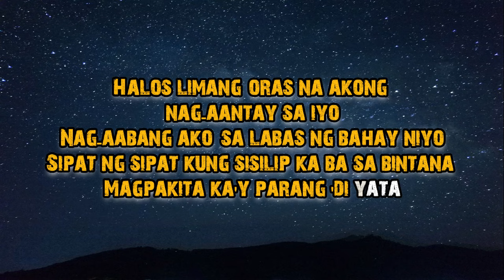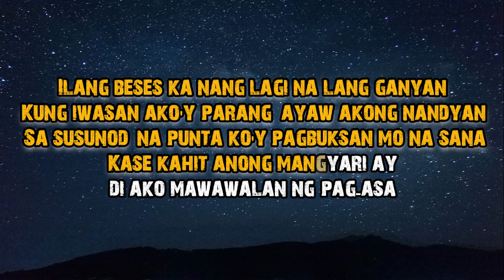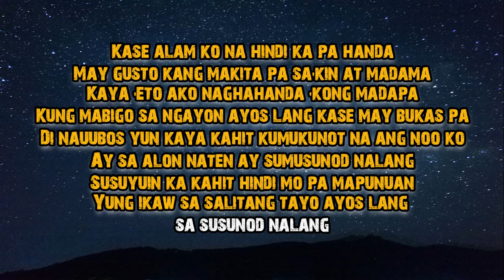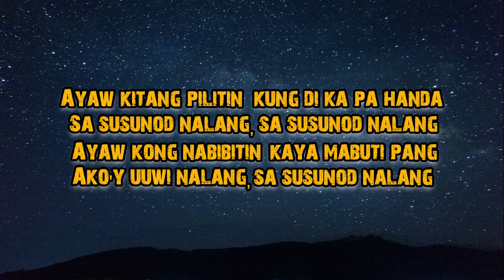Skusta Clee - Sa Susunod Na Lang ft. Yuri (Karaoke)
If you want to use this song in your channel make sure you put this in your description:

Note: Don't Use it in a lyric or karaoke video or else you will be reported! Thanks!